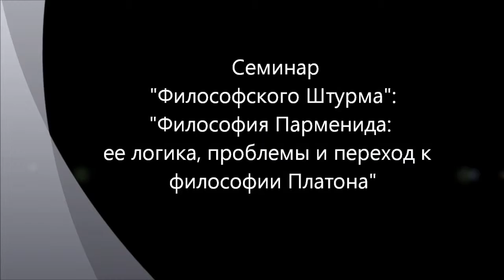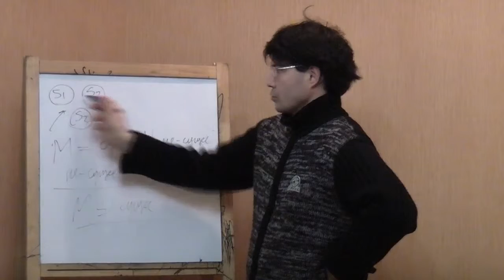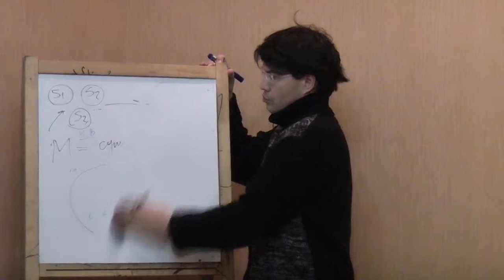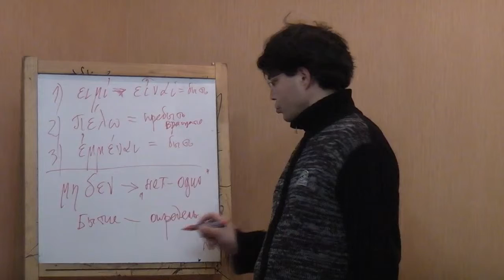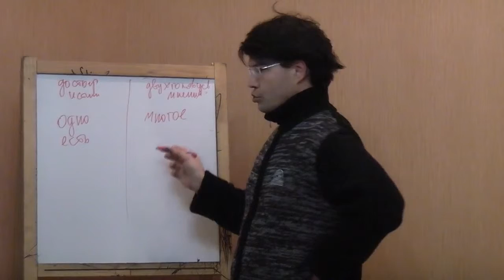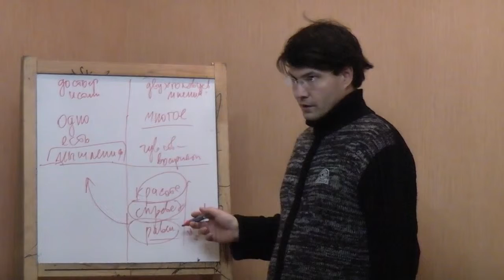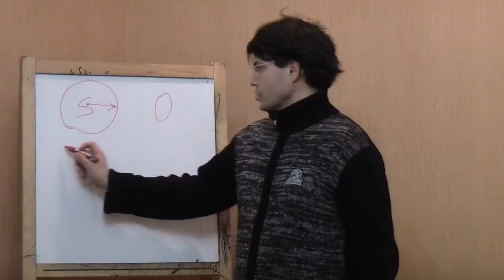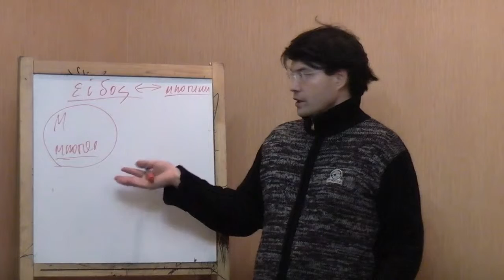Логический шар Парменида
Анализ философии Парменида с логических позиций множественности идей и выход на исходную постановку проблемы философствования Платона. Анализируется текст Парменида с логических и филологических позиций. Семинар "Философского Штурма" Состоялся 08.09.12
 Оппоненты: Данилов Игорь (к.ф.н), Горшков Александр, Перфильев Станислав, Махина Наталья